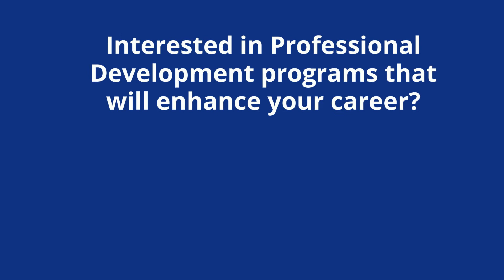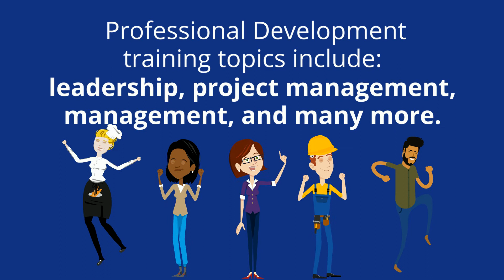City of Lansing Education Partnership Town Hall Marketing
ENHANCE YOUR CAREER WITH DAVENPORT UNIVERSITY!
We are committed to removing barriers so you can continue your education.Your unique Education Partnership saves you time and money as you work to complete an associate, bachelor's or master's degree, or pursue professional training to enhance your skills and/or gain industry recognized certifications.
Explore DU at davenport.edu/lansingmi